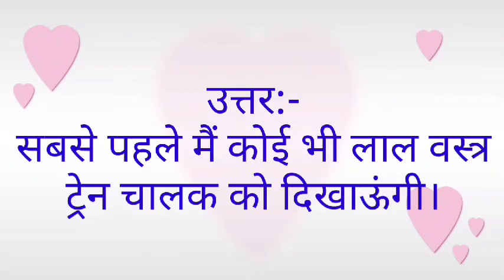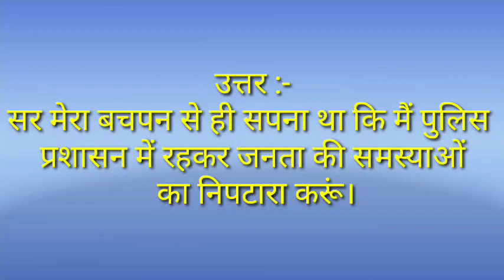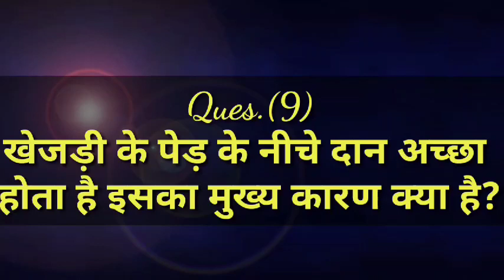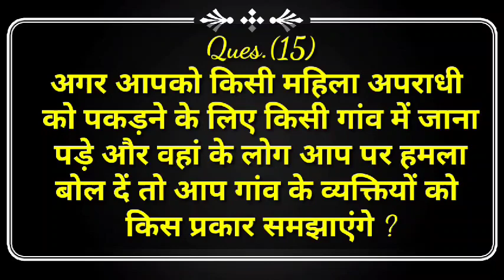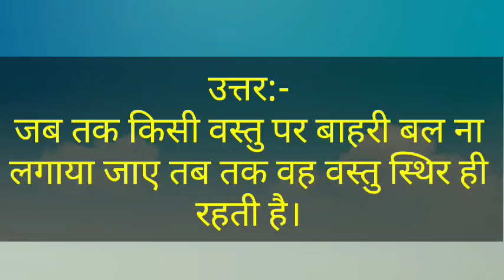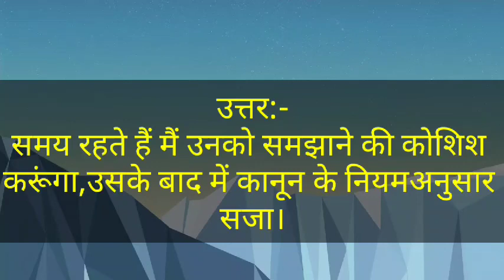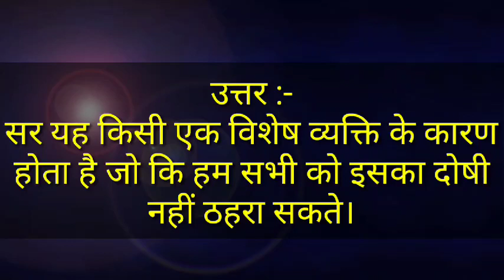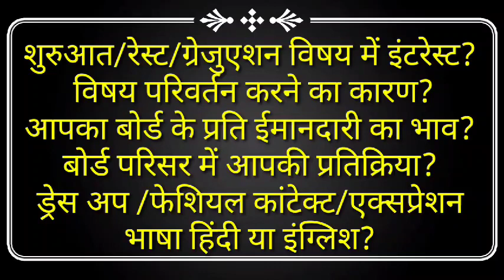Part-13/SI Bharti 2016 Interview questions and answers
Latest Keywords:-
si bharti interview questions and answers,rajasthan si bharti interview,si interview questions,si interview,si bharti 2016,si interview me puchhe gaye important question,एसआई इंटरव्यू की तैयारी कैसे करें,how to prepare of si interview,rpsc interview questions,ras interview questions,kargawal misty,si bharti 2020,si interview ki tayari kase kare,interview ki tyari kase kare,vice principal interview questions,si,si bharti interview,rpsc,jvvnl new vacancy 2020,ras,

Rajasthan Today Bharti news discuss in this video:-

एसआई भर्ती-2016 के इंटरव्यू में पूछे गए प्रशन और उत्तर जाने .

Part 2
 एसआई भर्ती-2016 में पूछे गए इंटरव्यू मैं सभी प्रश्नों के उत्तर जाने Part-2 | SI Interview Questions|

Part 3
एसआई भर्ती-2016 के इंटरव्यू के दौरान पूछे गए प्रश्नों के जवाब Part-3| SI Bharti Interview Questions|

Part-6
Part-6/SI Bharti-2016 Interview मैं पूछे गए सभी प्रश्नों के उत्तर | Rajasthan SI Interview |